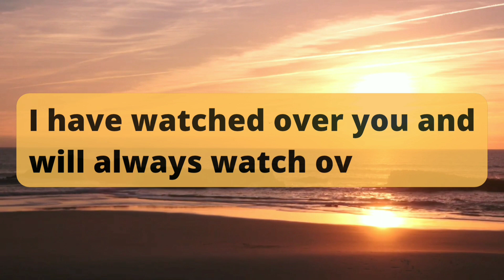🔴 GOD MESSAGE FOR YOU TODAY❣️| Gods Message For Me Today| Gods Help You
God message
Jesus message
God through
God's message
God says
Joel osteen
Life quotes
Gods
Godly quotes